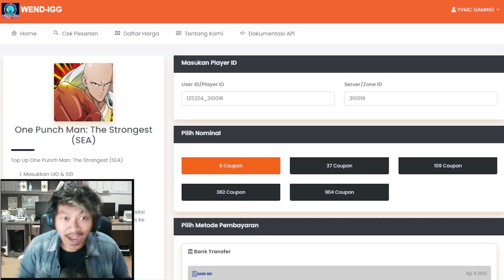🔥🔥TERLALU TSADIS UR SUIRYU DI RTPVP [BANTAI RTPVP DENGAN SUIRYU META] - ONE PUNCH MAN The Strongest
Contact Person :
- Gmail

WEND-IGG
menyediakan :

(TERMURAH) BULK ORDER 5 = Rp7.500
(TERMURAH) BULK ORDER 6 = Rp8.600
5 = Rp7.310
6 = Rp8.404
13 = Rp19.490
14 = Rp21.892
22 = Rp33.990
23 = Rp36.540
31 = Rp51.168
37 = Rp55.573
45 = Rp73.132
54 = Rp84.960
61 = Rp97.440
89 = Rp146.326
91 = Rp146.160
107 = Rp169.920
109 = Rp166.652
133 = Rp219.520
177 = Rp292.714
214 = Rp339.830
221 = Rp365.908
227 = Rp365.400
321 = Rp509.740
362 = Rp555.450
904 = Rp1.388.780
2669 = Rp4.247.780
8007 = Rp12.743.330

Ragu ?